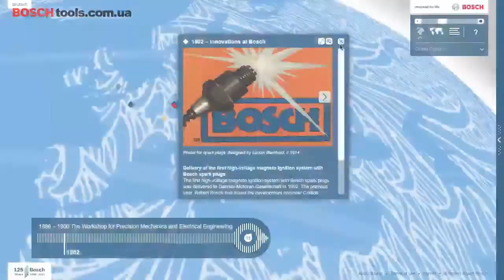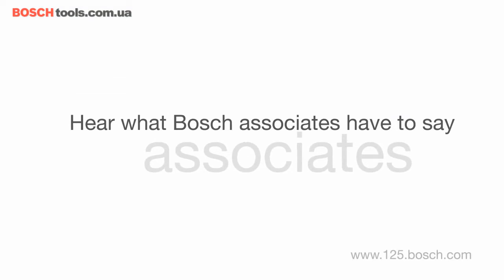Bosch Globe Trailer (HD)